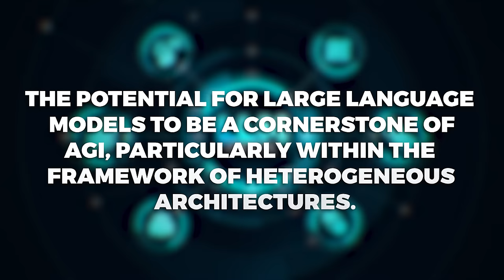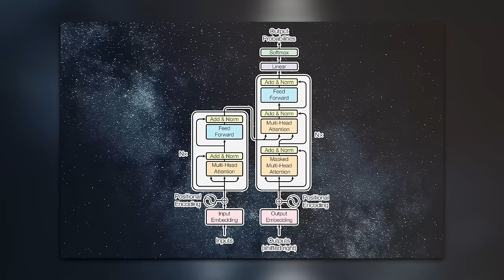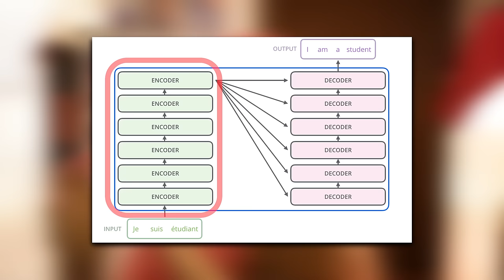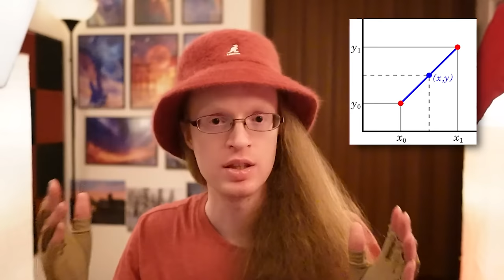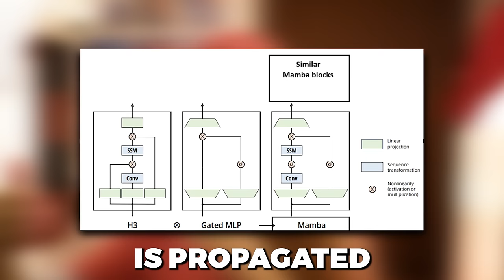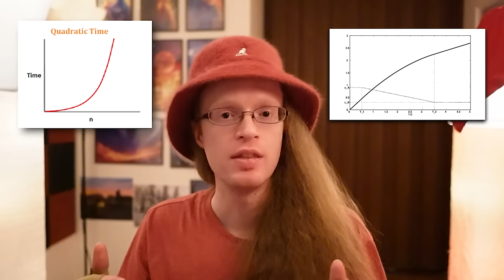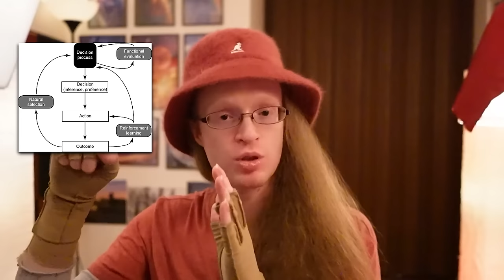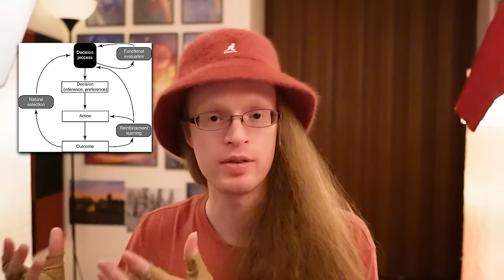Can we reach AGI with just LLMs?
In this video we analyze a LessWrong blog post that outlines one possible path to AGI: leveraging heterogeneous architectures. Instead of just assuming that scaling up current LLMs will be sufficient to reach AGI, heterogeneous architectures combine several types of models and algorithms. The Transformer architecture is the ubiquitous model currently. A new architecture called Mamba, which is a selective state model, has recently been described as well.

We go into some detail about how the Transformer architecture works. It relies on an attention mechanism to resolve ambiguity in the input (for example, words that have multiple meanings). The attention mechanism relies on comparing every pair of words to see how related they are, which is a fairly slow quadratic operation.

Then we dive into the Mamba architecture. As a state space model, it is quite good at memorizing information about the input for the long term. Mamba has two primary innovations: the notion of selective SSM, and a very hardware-aware implementation. The selection mechanism it uses is equivalent to attention, but it's much more efficient and can be trained in linear time. The Mamba paper was created by optimization experts and so they use clever tricks to make sure it runs well on current GPUs.

AGI will be made of heterogeneous components, Transformer and Selective SSM blocks will be among them

What is Mamba?

Mamba-Chat: A Chat LLM based on State Space Models

ChatGPT Doesn’t Have Human-Like Intelligence But New Models of AI May be Able to Compete with Human Intelligence Soon

Visualizing A Neural Machine Translation Model (Mechanics of Seq2seq Models With Attention)

0:00 Intro
0:27 Contents
0:35 Part 1: Paths to AGI
1:28 LessWrong blog post: new architectures
2:16 Strengths of Transformers vs Mamba
2:40 Predictions for amount of algorithms for AGI
3:26 Lots of investment into transformers
3:37 Example: analogous to CPU architectures
4:31 Part 2: Transformer attention
4:55 Transformer history: attention is all you need
5:41 What the attention mechanism is
6:32 Basic problem is ambiguity
6:53 Example: ambiguous word "it"
7:24 Example: meanings of the word "rainbow"
7:58 Example: the word "set"
8:16 Attention allows each potential meaning to be calculated and ranked
8:59 Part 3: Next-generation Mamba blocks
9:17 SSM or state space model
9:41 Mamba's two main innovations
10:00 Innovation 1: Selective SSM operation (vs attention)
10:50 Linear-time scaling vs quadratic time
11:47 Transformers have quadratic time training
12:19 Selection much more efficient
12:56 Episodic vs long term memory
13:32 Innovation 2: Mamba's hardware-aware implementation
14:06 Mamba only expands matrices in fast SRAM
14:47 Performance results
15:21 Is Mamba strictly better than Transformers?
16:14 Conclusion
16:44 Attention (Transformers) vs Selection (Mamba)
17:52 Outro